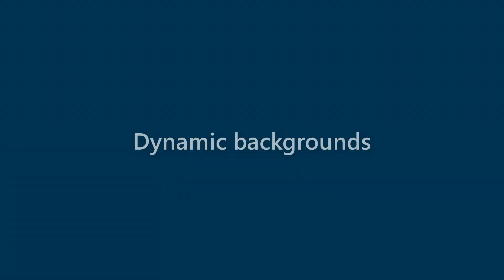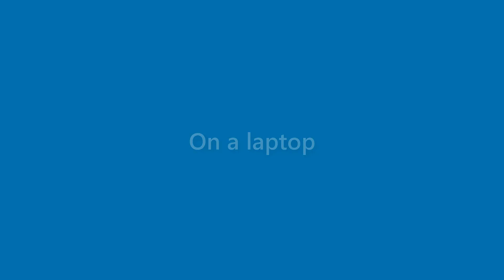Lila Hess - appearance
Name Look - Lila Hess - appearance. In this video we present "Lila Hess" name look and feel in various scenarios.
This video will cover:
How does "Lila Hess" look as a personal letterhead?
How does "Lila Hess" look on a business card?
How does "Lila Hess" look on a computer/laptop screen?
How does "Lila Hess" look with different background colors?
How does "Lila Hess" look with various fonts?